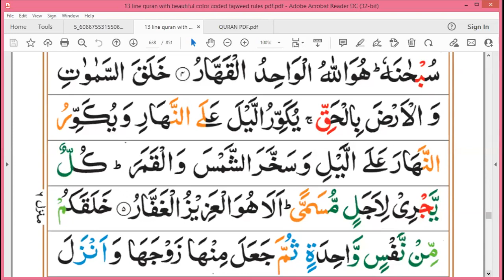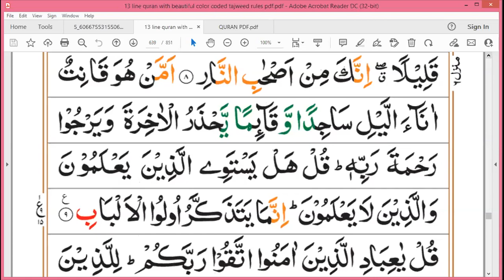Surah-Az-Zumar | Ayat 1 to 9 | Parah 23 | Grammar and Tafseer By Zybeena Naaz